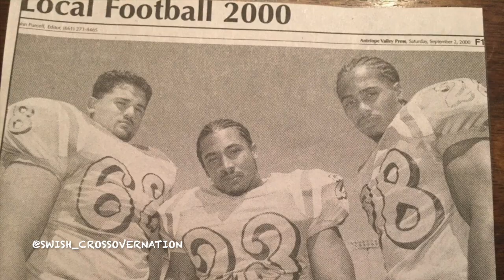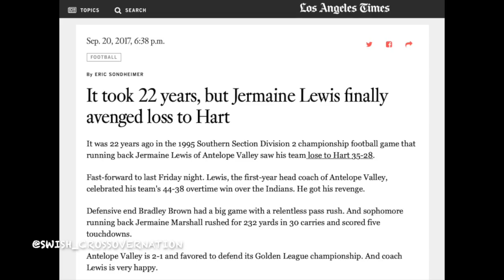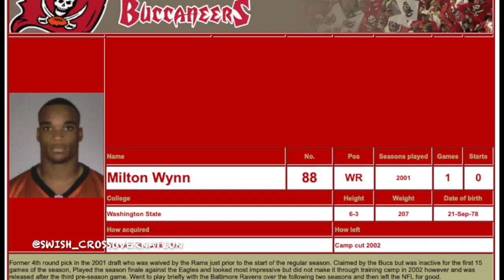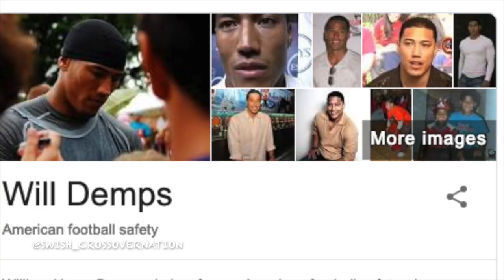AV Ballers #661 Saved My Life - Jermaine Lewis, Milton Wynn, Will Demps Tribute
AV Ballers #661 Saved My Life. Many basketball legends came out of the Antelope Valley. Others were two or three sport athletes like Jermaine Lewis, Milton Wynn and Will Demps. These guys all had acceptional High School basketball careers but ended up going pro in a different sport. Their legacies will live on forever.

*I do not own all music, photo's and music used while creating this clip.  All copyrights go to the original owner or creator